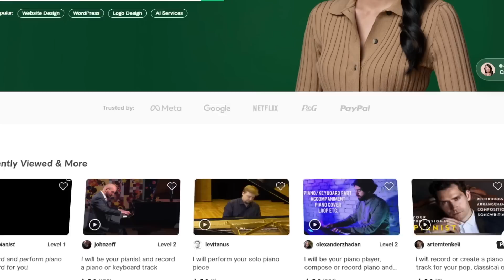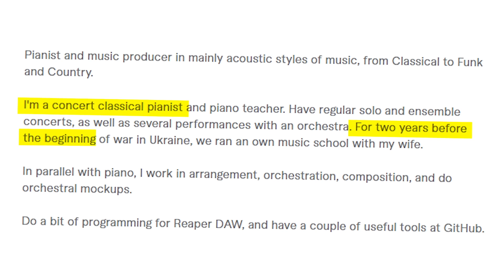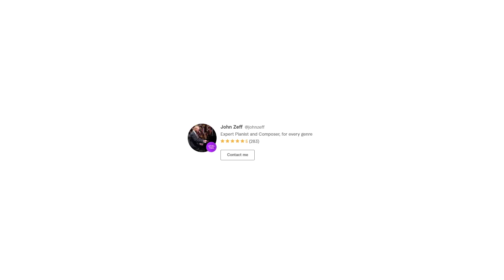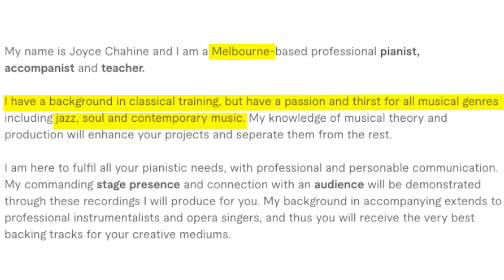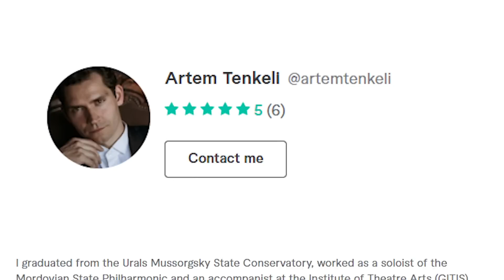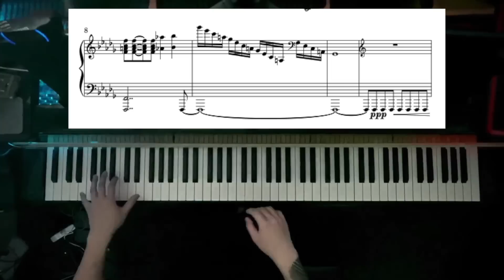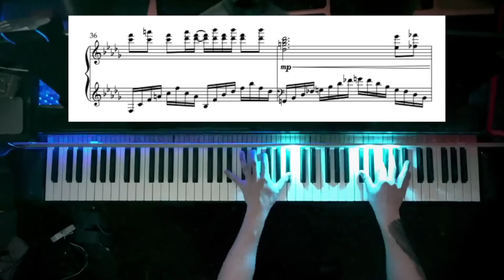I Challenged A Stranger To Play Beethoven - Peaches (AMAZING RESULTS)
Check out Fiverr and each Pianist's Profile Page!

Timestamps:
00:00 Intro
01:56 1st Pianist (Oleksandr)
04:22 2nd Pianist (Timofey)
06:33 3rd Pianist (John Zeff)
08:49 4th Pianist (Joyce)
11:25 5th Pianist (Artem)
14:15 Lionel's Performance